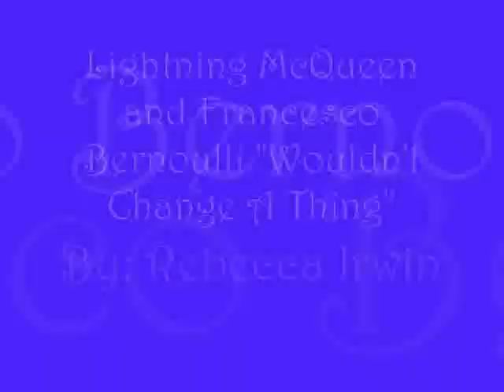Lightning McQueen and Francesco Bernoulli "Wouldn't Change A Thing"